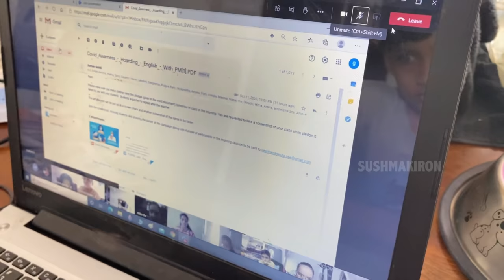It's My First day | A day in my Life with Maa bujji shihtzu puppy| DIML | Vlog | Sushma Kiron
An Unexpected Memorable First day in life with maa Bujji Shihtzu puppy is here. This Latest Vlog is a day in my life which is one of the best days in my life. this new DIML video is with mixed emotions like playing with our new family member, feeding ,training Puppy and giving medicines to our pet dog.we hope you will get a happy reaction by watching our chatter box son happiness with his pet dog finally.Keep smiling and show your Love... Sushma Kiron